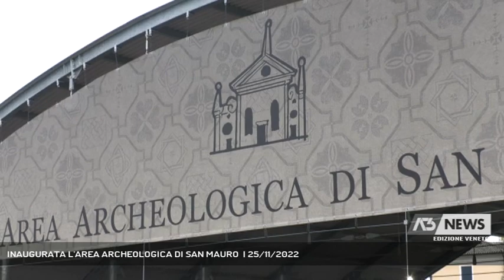INAUGURATA L'AREA ARCHEOLOGICA DI SAN MAURO | 25/11/2022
A3 NEWS Veneto 25/11/2022 - NOVENTA DI PIAVE - Inaugurata oggi a Noventa di Piave l’area archeologica di San Mauro, presto un calendario di visite guidate ed incontri pubblici. - Intervistati FABRIZIO MAGANI (Soprintendente archeologia Venezia), DANIELA BRICOLA (McArthurGlen Noventa di Piave Designer Outlet), CLAUDIO MARIAN (Sindaco di Noventa di Piave) (Servizio di Fabio Mason) - Segui Antenna Tre anche sul digitale terrestre! Visita il sito